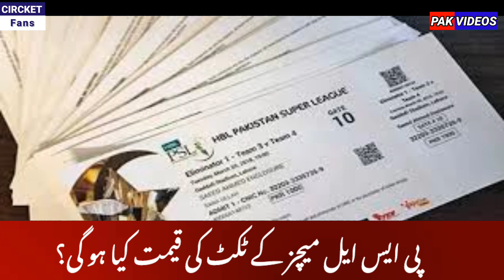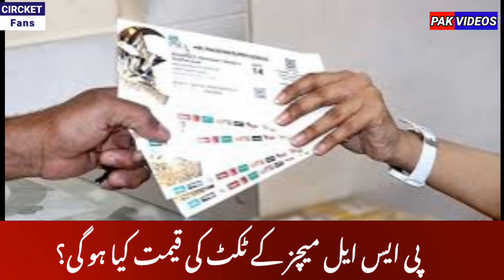How To Buy PSL 9 Tickets Price Update HBL PSL 2024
How to buy tickets for HBL PSL 2024 matches
ticket prices for psl 9
psl 9 tickets price
pakistan super league
psl 2024 online ticket
How to book PSL 9 tickets online